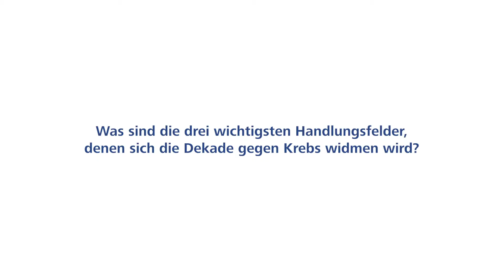Prof. Dr. Michael Baumann, Deutsches Krebsforschungszentrum - über die Krebsmedizin in Deutschland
Was ist zu tun, damit sich die Prognosen steigender Krebserkrankungen nicht bewahrheiten? Experten aus Wissenschaft, Medizin, Gesundheitspolitik und Versorgung diskutierten diese Fragestellung am 26. Juni 2019 auf dem Symposium "Innovations in Oncology", welches in diesem Jahr unter dem Motto "Vision-Zero" stattfand. "Vision Zero", war das fünfte Symposium der Reihe „Innovations in Oncology“ und wurde in diesem Jahr vom Netzwerk gegen Darmkrebs e.V. veranstaltet. Die Deutsche Gesellschaft für Innere Medizin (DGIM) war Schirmherr der Veranstaltung. Kooperationspartner waren die Charité Berlin, die Uniklinik Köln, das Deutsche Krebsforschungszentrum (DKFZ) Heidelberg, das Nationale Centrum für Tumorerkrankungen (NCT) Heidelberg, der Berufsverband der Niedergelassenen Hämatologen und Onkologen (BNHO), die Felix Burda Stiftung, die Deutsche Stiftung für junge Erwachsene mit Krebs, die BILD-Zeitung und der Berufsverband der Niedergelassenen Gastroenterologen Deutschland e.V. (bng).